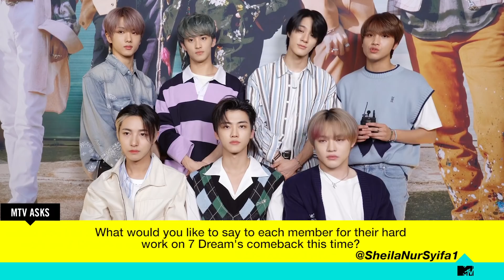NCT Dream Answers Your Questions on an Exclusive MTV Asks!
In the exclusive MTV Asks video, the members of NCT Dream answer your questions from Twitter, Instagram, YouTube and Weibo!